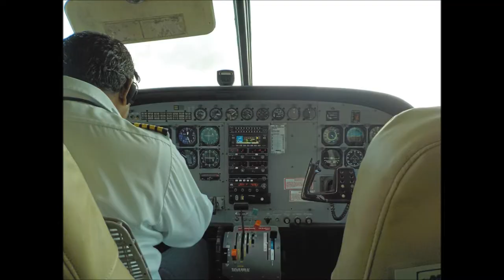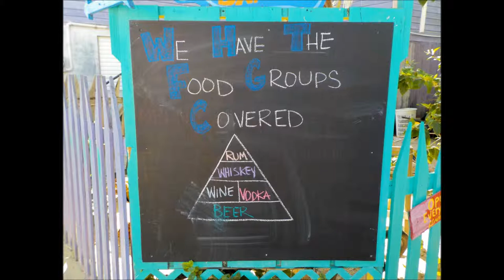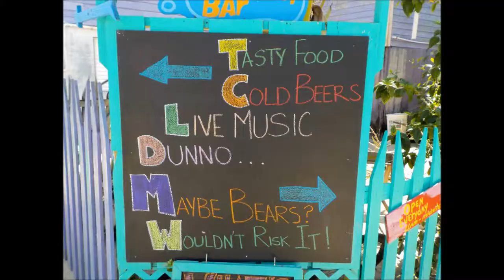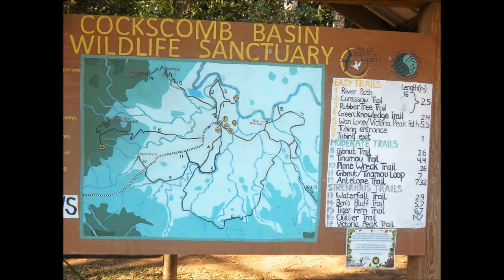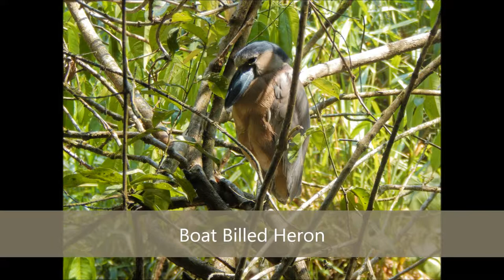Belize Part 1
Spring Break 2019. Arriving in Belize and checking out Placencia and Cockscomb Wildlife Preserve. All pictures and videos were taken by me. The music was performed by the following artists: Unbelievable - EMF, Margaritaville - Jimmy Buffett, Pompeii - Bastille, My Silver Lining - First Aid Kit